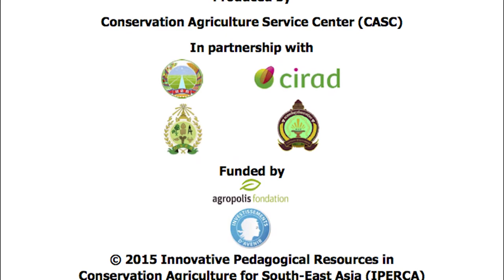Rural migration in Northwestern Cambodian uplands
In Cambodia, a silent but massive migration from rural lowland to rural upland areas was observed in the early 2000s after the win-win policy of the royal government for the Khmer Rouge’s integration. The film highlights the drivers of migration and unregulated or even illicit tenure transfer led to enormous forest lands reclamation in the Northwestern uplands for annual crops farming. It shows the process of social differentiation and the fate of migrants, the poor rice-farmers, who were struggling to occupy and secure a plot of farmed land for living.